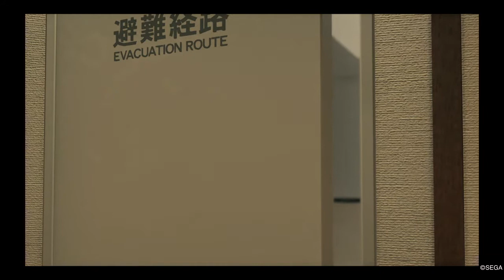Yakuza Like A Dragon: "The Dragon of Yokahama" (Chapter 4) Part 8